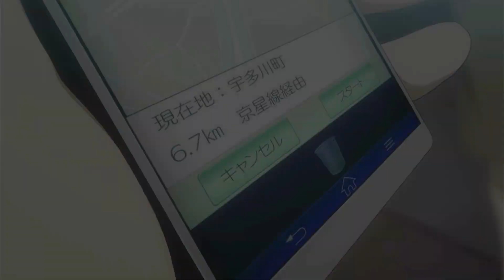Persona 5 Royal Xbox Series S Gameplay Part2 ENG dub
Mengambil tempat kejadian di Tokyo modern dan mengikuti seorang siswa sekolah menengah atas yang dikenal dengan nama samaran Joker yang pindah ke sekolah baru setelah dituduh melakukan penyerangan dan menjalani masa percobaan.